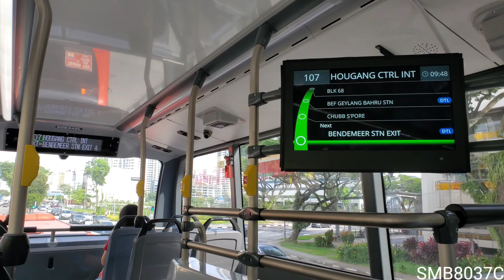SG6342L - SBS Transit Service 107 [Alexander Dennis Enviro500 (3-Door) Debut]